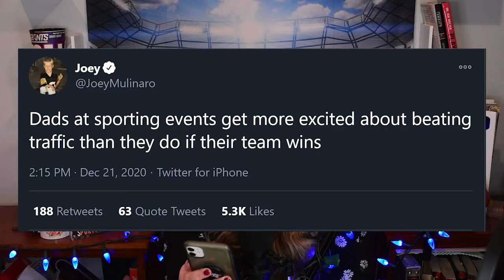Trouble in Philly Paradise + NFL Week 15 (Feat. Katelynne Lener) (Ep 93) | The Girl Who Talks Sports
Steelers lose to the Bengals and thoughts on Juju Smith-Schuster's dancing on logos (2:25), Interview with Katelynne Lener, host of The Bear Down Girl Podcast where we talk Bears/Vikings, the Jets first win of the season, the Bills and Patriots, and Tea Time (31:37) with Carson Wentz and the Eagles (8:43), Predictions for Eagles/Cowboys, Bills/Patriots, and Rams/Seahawks (51:06), Let's Talk About Dwayne Haskins (58:14), Tweet of the Week (1:03:37), Feel Good with Joel Bitonio (1:05:44).

Have a happy and safe holiday!

You can listen to the entire podcast and previous episodes on Apple Podcast, Spotify, Pandora, Google Podcasts, Stitcher, TuneIn+Alexa, Amazon Music, Overcast, Pocket Cast, Castro, and Castbox!